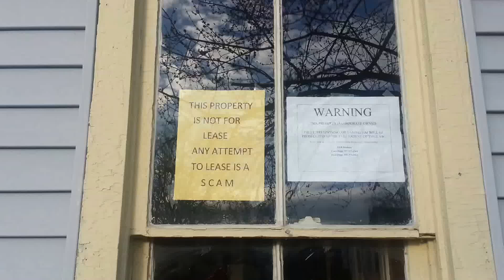Any Attempt to Lease a house in East Dayton, Ohio is a Scam (South Horton Street Slum)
The title of this video should say it all about this house and neighborhood